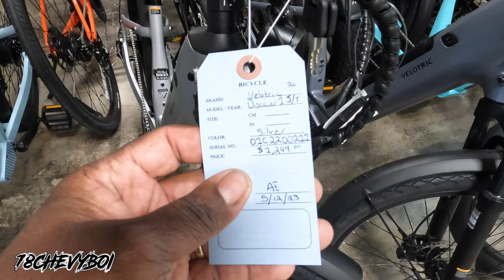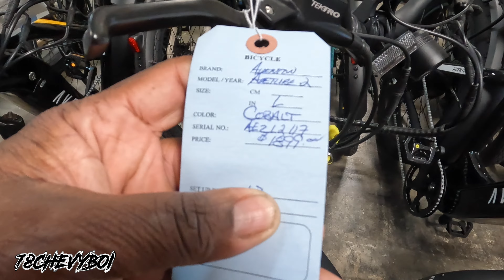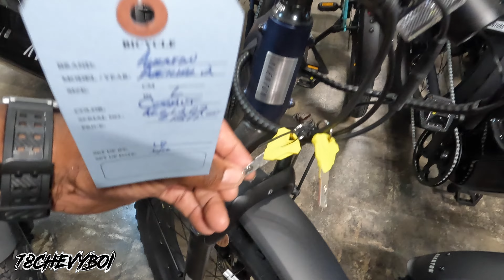More Priorities... I had to pull Penny & Cayenne out of the garage before they GET DAMAGED‼️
🚨 New Site Up & Running🚨

Thanks 🙏🏾 Advance‼️‼️‼️